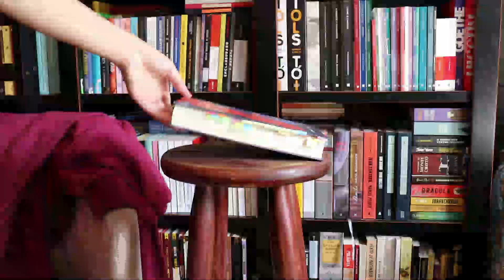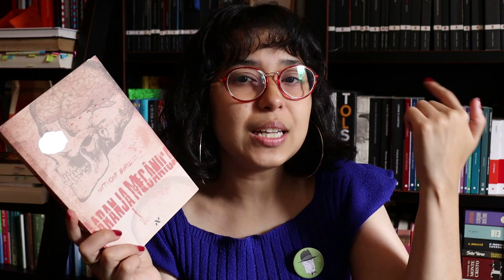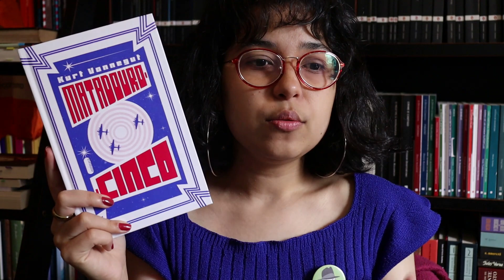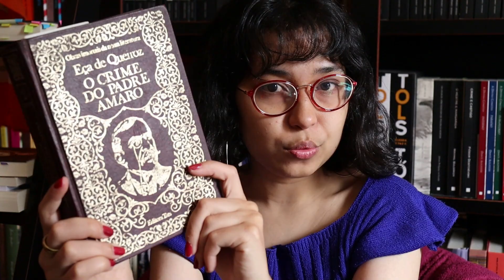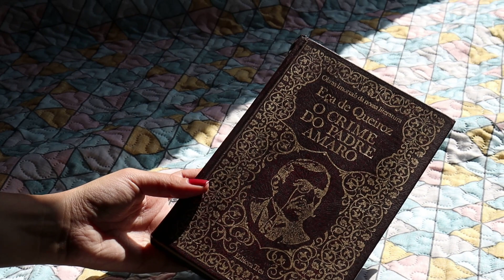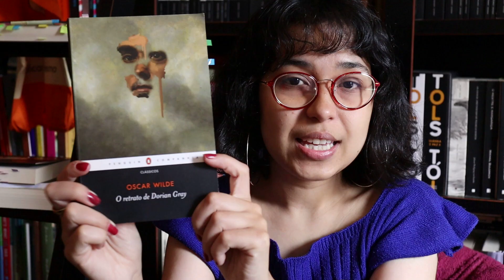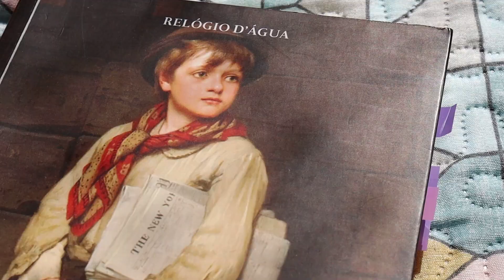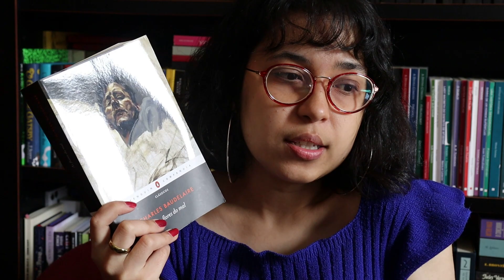livros censurados (parte 2): aqueles lidos escondidos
Oi, gente! Bem-vindos a mais um lista de livros censurados!

🎁 minha lista de desejos
📦 compre com meu link da amazon
Laranja Mecânica:
Matadouro Cinco: não está mais disponível!
Os sofrimentos do jovem Werther:
O crime do padre Amaro:
Jane Eyre:
O retrato de Dorian Gray (Darkside - sem censura):
O retrato de Dorian Gray (Biblioteca Azul - sem censura):
O retrato de Dorian Gray (com censura):
As flores do mal:
Oliver Twist:

Cronograma da leitura conjunta de Ulysses de James Joyce:
👥entre no meu grupo do Telegram para ver promoções e novidades de livros:

OBRIGADA POR ESTAR AQUI!